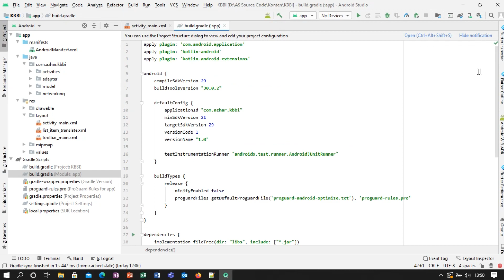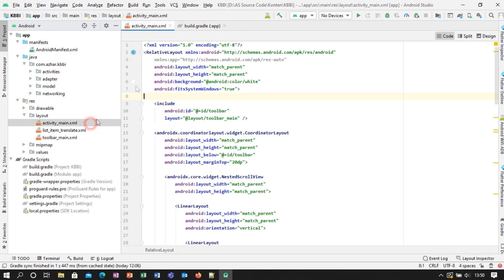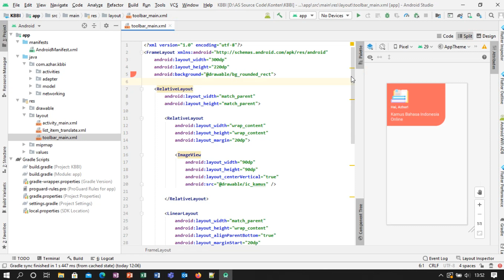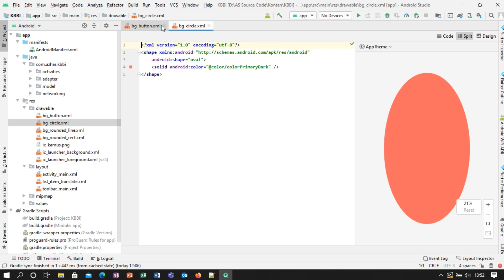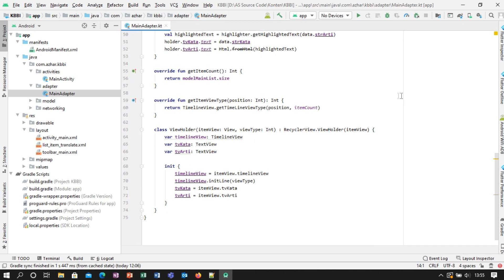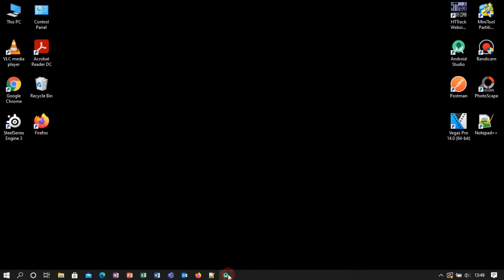Tutorial Membuat Aplikasi Kamus Bahasa Indonesia dengan Android Studio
Pada kesempatan kali ini saya akan membagikan sebuah video yang membahas tentang Tutorial Membuat Aplikasi Kamus Bahasa Indonesia dengan Android Studio.

Untuk datanya saya ambil dari sini ya Jadi aplikasi Kamus Besar Bahasa Indonesia ini online menggunakan API. Seperti biasa, saya menggunakan Fast Android Netwokring untuk REST API. Silahkan kalian kembangkan lagi yaaa~

Terima Kasih.